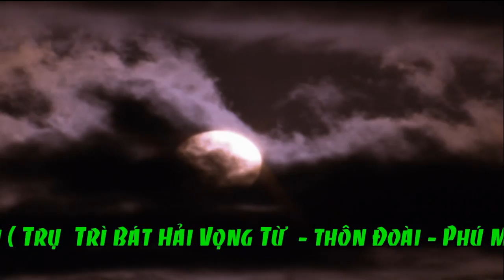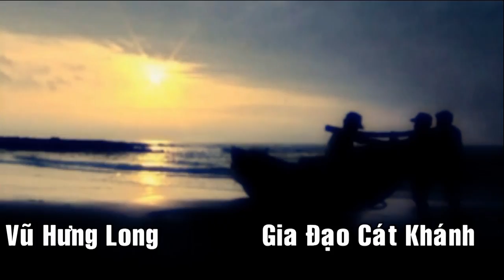Văn Mạnh Dâng Văn Đồng Đền : Trần Văn Hải - Hầu Giá Chầu Bà Đệ Nhị - Tại Bồng Lai Linh Từ.